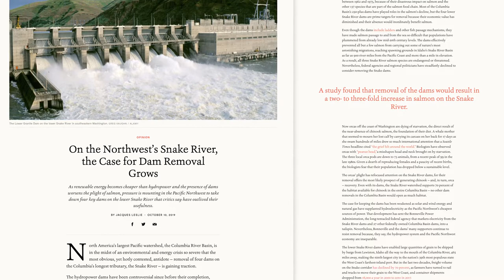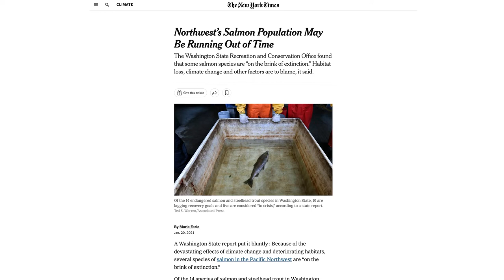TotemBridge Production Funding Campaign Video